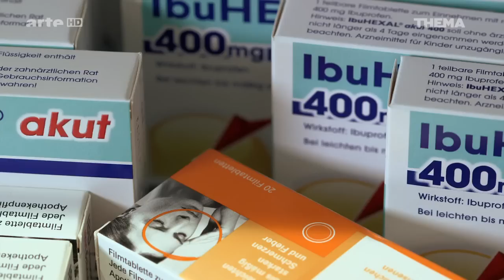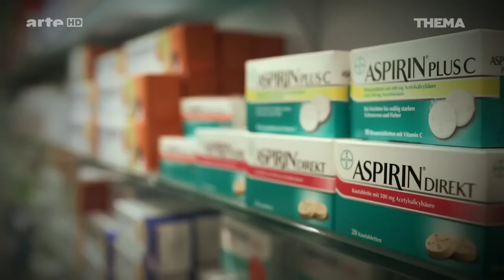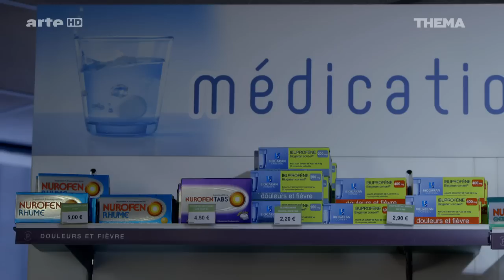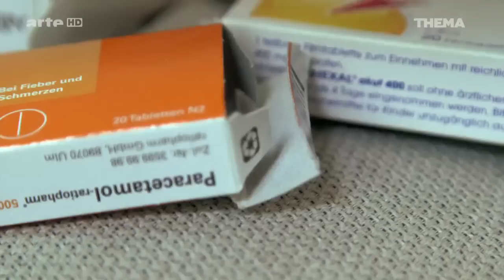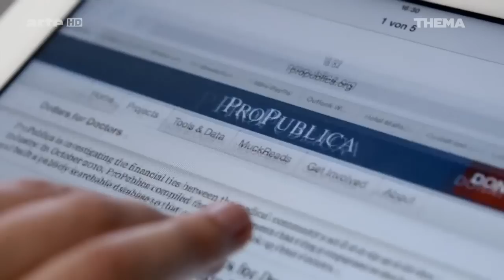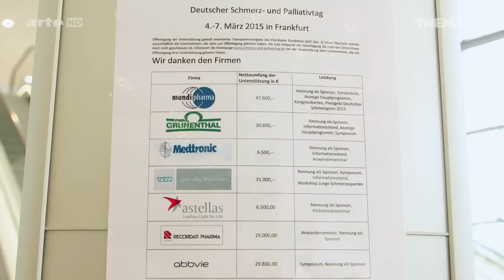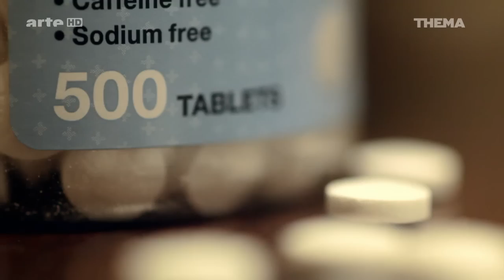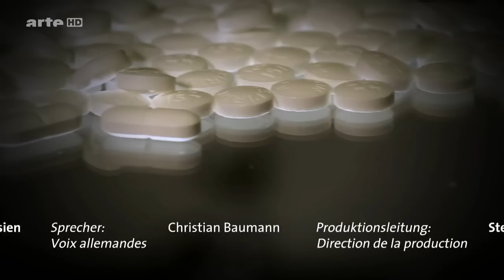Angst vor Schmerzen - Das Milliardenbusiness mit den Schmerzpillen [Doku]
Eine Dokumentation über die Pharmaindustrie.